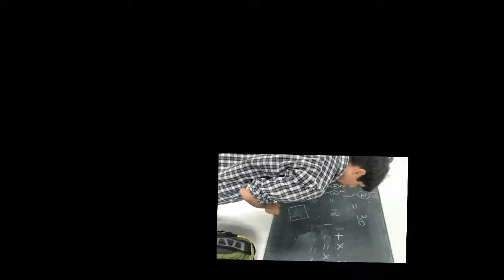Video de Fin de Año 2017 - Villa LLanquín